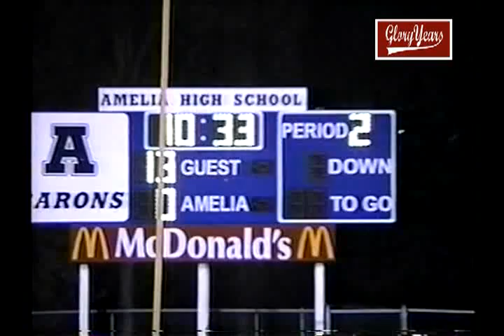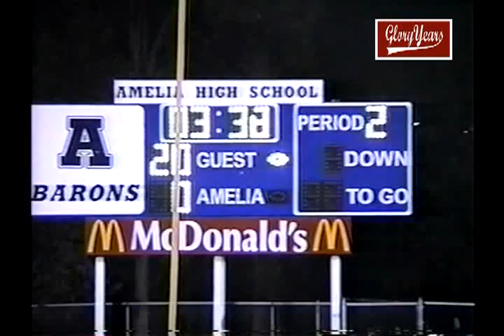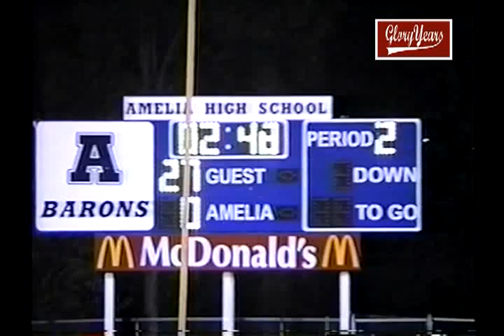Anderson vs Amelia- 2002 Football